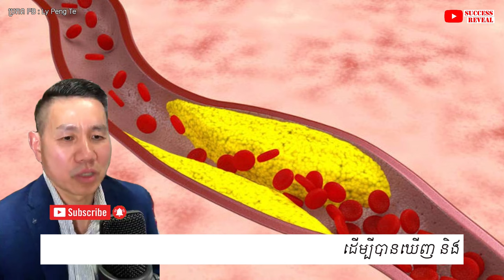ហេតុអ្វីអាហារពេលល្ងាចគួរតែញាំតិច?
បេសកកម្មរបស់យើងខ្ញុំគឺចែករំលែកចំណេះដឹងសុខភាពដល់ប្រជាជនកម្ពុជា
.: ហេតុអ្វីបានជាយើងបង្កើតឆាណលនេះឡើង :.
១. ដើម្បីជាឯកសារចំនេះដឹងសុខភាព
២. អាចអោយប្រជាជនកម្ពុជាទទួលបានចំណេះដឹងគ្រប់ពេលវេលា គ្រប់ទីន្លែង
២. ជាបណ្ណាល័យសុខភាពសម្រាប់ប្រជាជនកម្ពុជា

យើងខ្ញុំសង្ឃឹមថាវីដេអូក្នុងឆាណលនឹងបានជាប្រយោជន៍ដល់ប្រជាជនកម្ពុជា។